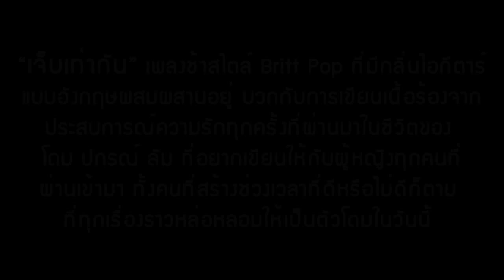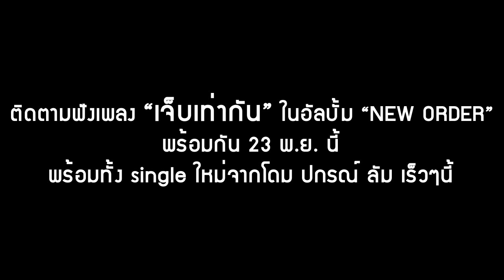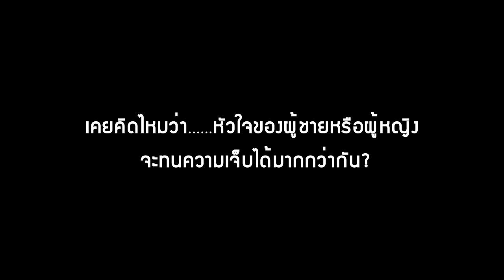Dome Pakorn Lum the same injury